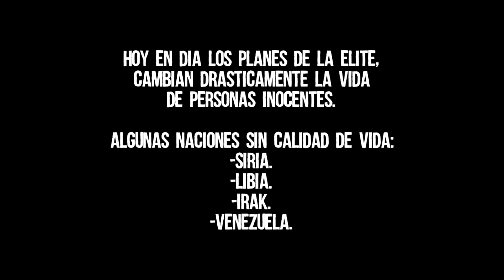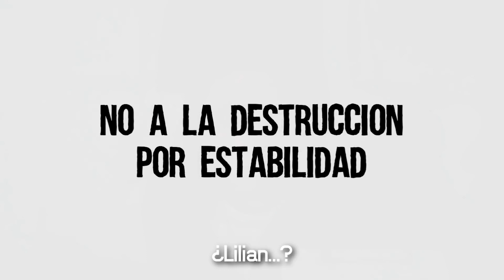ASÍ TE AFECTARÁ EL NUEVO ORDEN MUNDIAL | NO AL NOM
¡¡NO AL NUEVO ORDEN MUNDIAL!!
   Guerras, miseria, pobreza, enfermedades, chantajes, política, corrupción, asesinatos, magnicidios, epidemias, exterminios, racismos, xenofobia, alimentación, salud, enseñanza, medios de comunicación, religiones, bancos y gobiernos. Todo ello y más viene siendo orquestado por esta Dinastía de demonios sionistas desde hace siglos.